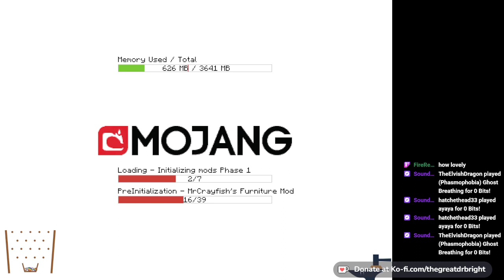SCP Minecraft: Hard Mode!!! VOD